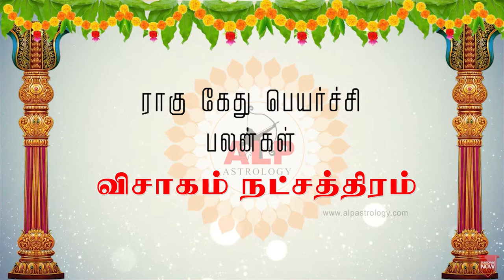ராகு கேது பெயர்ச்சி பலன்கள் விசாகம் நட்சத்திரம் alpastrology alpnewmethod ALP_+91 99400_42415